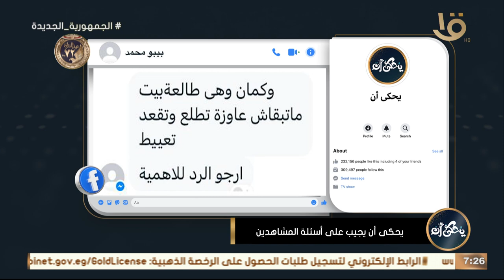يحكى أن | بنتي عندها سنتين وعنيدة جداً أعمل معاها ايه؟.. د. محمد رفعت يشرح الحل